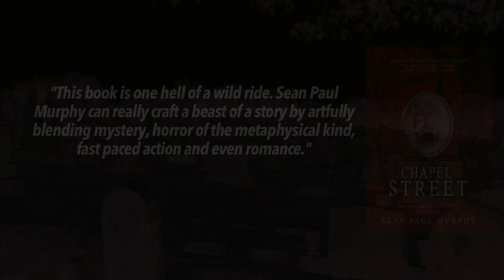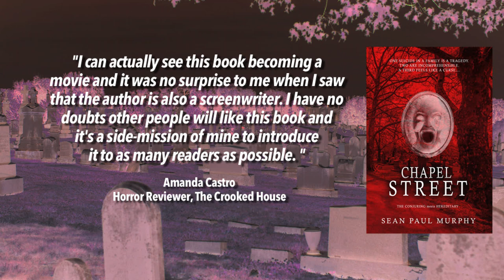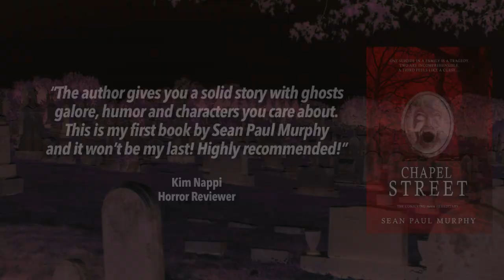Chapel Street Book Trailer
Narration by Mark Redfield
Audio engineering by Jennifer Rouse